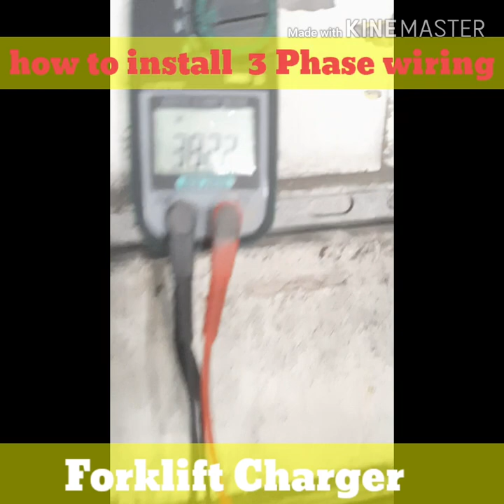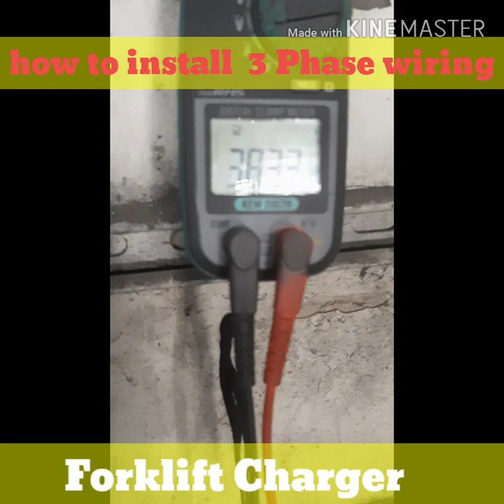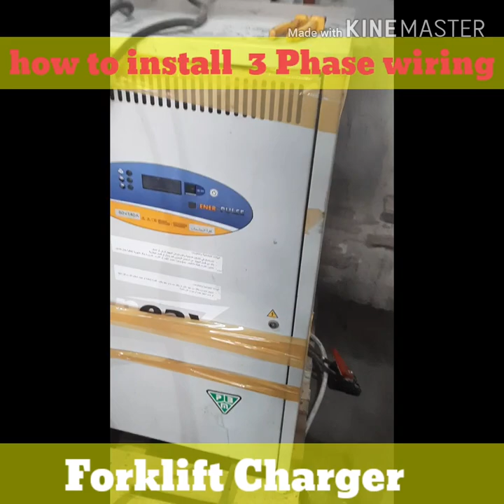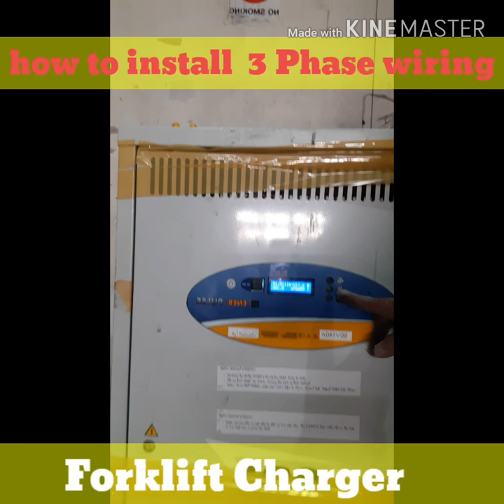How to Install 3-Phase Wiring for Forklift Charger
This video is only apply for 3 phase connection specially for forklift chargers and other machines using a 3phase connection👍